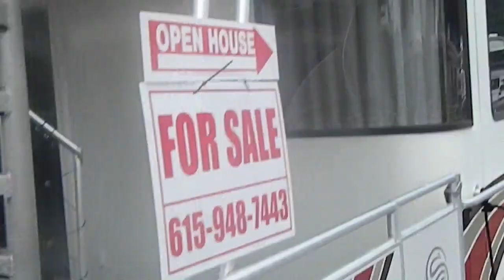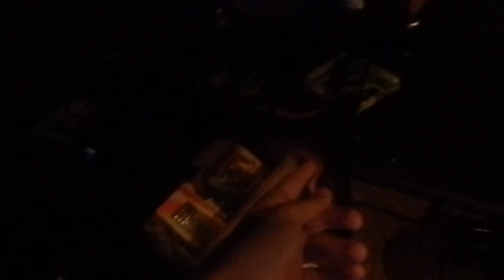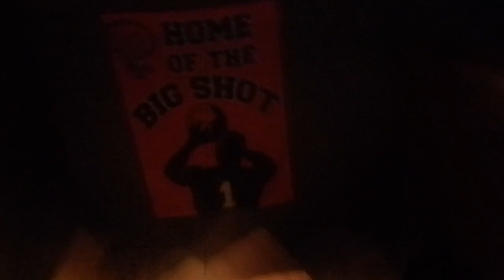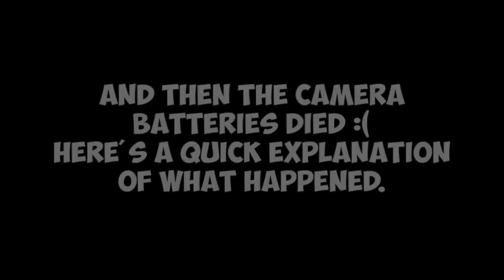Tennessee: The First Destination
This video is about The First Destination in Tenessee